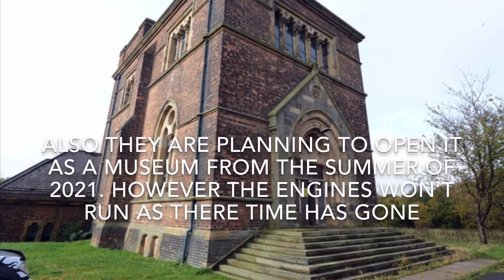Dalton Pumping Station has been sold to a new owner, and will become a wedding venue and museum